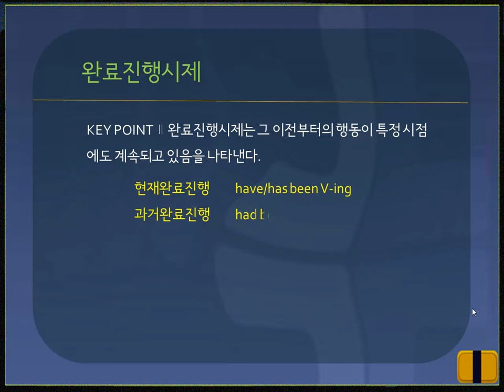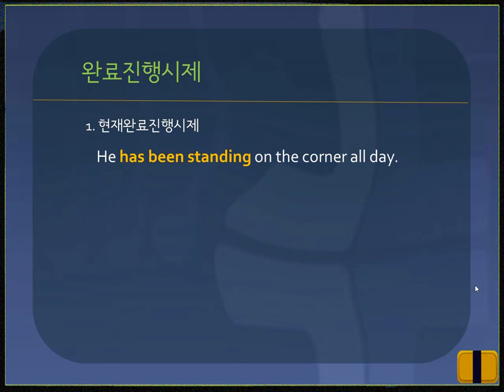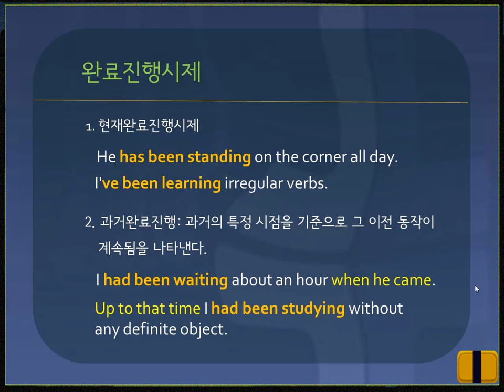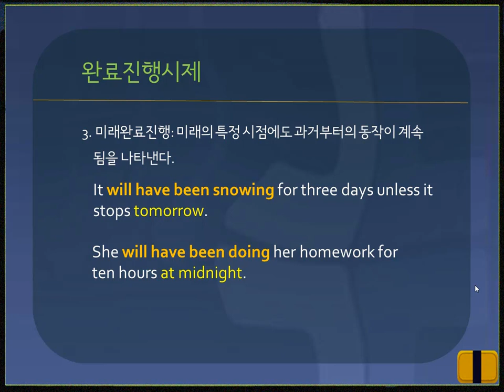[고급영문법] #7. 완료진행시제